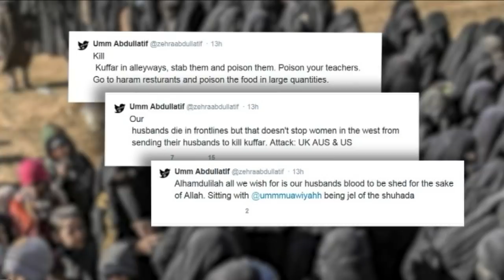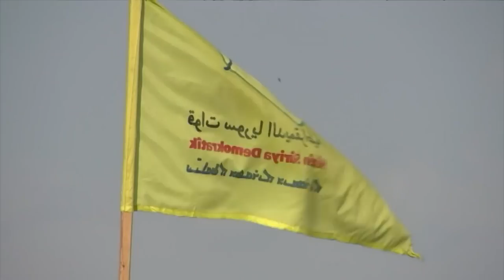'I want to come back to my country' says Australian jihadi bride | ABC News Exclusive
She left her life in Australia to marry an Islamic State group fighter in Syria. But as the caliphate crumbles, this woman says her child is gravely ill and she wants to come back. While Australian authorities have said no, Kurdish fighters say Western countries need to take responsibility for their citizens.

The woman refused to confirm her identity, but it is believed she is 24-year-old Zehra Duman from Melbourne.

She is being held at Al Hawl refugee camp in north-east Syria.

In an interview exclusively obtained by the ABC, the woman said she wants to bring her two-year-old son and six-month-old daughter back to Australia.

"Both of my kids are sick. [My daughter is] very malnourished, she's … very skinny," she said.

"I have no money, I'm not allowed to have money, they don't give us food here and they don't let us contact our families."

The Australian woman said her daughter's life was in peril.

"My daughter needs milk and I don't have money to buy her milk. I don't know what to do now," she said.